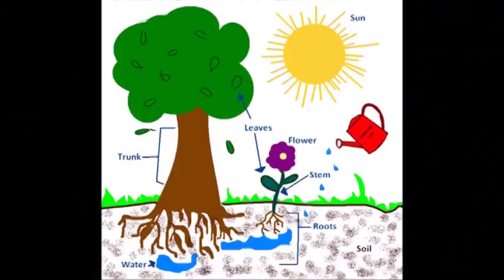சீமைக்கருவேலை | Seemai Karuvelam Maram | Poison Tree | SundayDisturbers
Prosopis juliflora (Spanish: bayahonda blanca, Cuji [Venezuela], Aippia [Wayuunaiki]) is a shrub or small tree in the family Fabaceae, a kind of mesquite. It is native to Mexico, South America and the Caribbean. It has become established as an invasive weed in Africa, Asia, Australia and elsewhere. Its roots are able to grow to a great depth in search of water: in 1960, they were discovered at a depth of 53 meters (175 feet) at an open-pit mine near Tucson, Arizona,[5][6] putting them among the deepest known roots. The tree is said to have been introduced to Sri Lanka in the 19th century, where it is now known as vanni-andara, or katu andara in Sinhala. It is claimed that P. julifllora existed and was recognised even as a holy tree in ancient India, but this is most likely a confusion with Prosopis cineraria. The tree is believed to have existed in the Vanni and Mannar regions for a long time. This species has thorns in pairs at the nodes but thornless internodes. It may also be almost thornless.